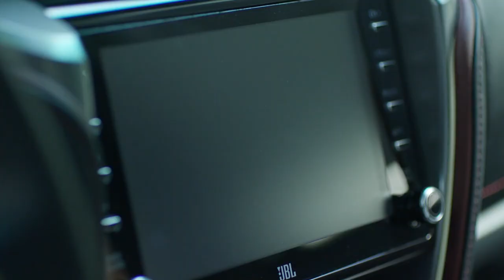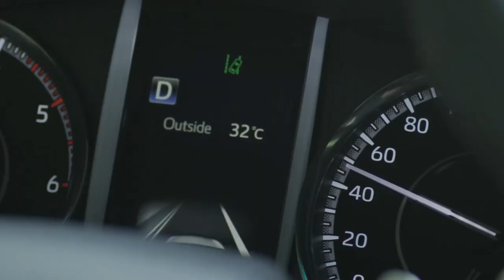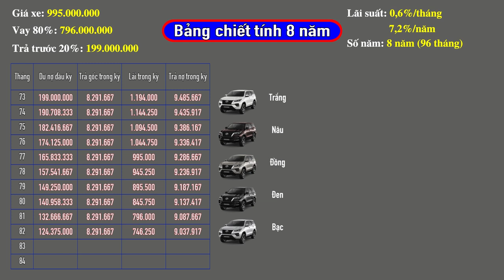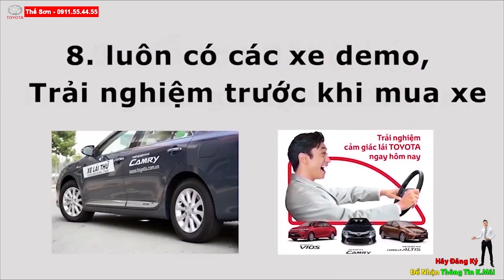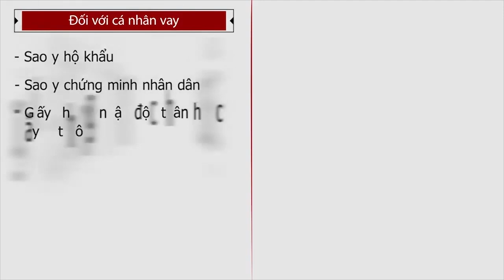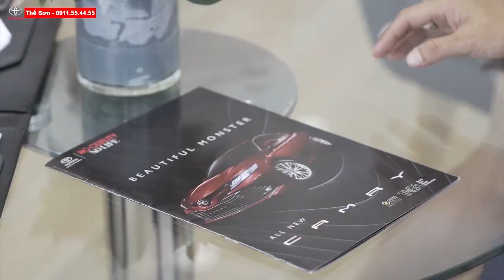✅Cập Nhật Giá Lăn Bánh Toyota Fortuner 2021 Khuyến Mãi Mùa Dịch| Fortuner Legender 2021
✅CẬP NHẬT GIÁ XE LĂN BÁNH TOYOTA FORTUNER 2021| ĐÁNH GIÁ TOYOTA LEGENDER 2021| TOYOTA TÂN CẢNG KHUYẾN MÃI FORTUNER 2021 MÙA DỊCH | ✅
220 NGUYỄN HỮU CẢNH,P22,BÌNH THẠNH , TP HCM
rong phân khúc xe SUV 7 chỗ, Toyota Fortuner đã thực sự trở thành một "tượng đài" về mặt doanh số bán ra với 12.667 xe trong năm 2019. Tuy vậy, Fortuner lại gặp phải sự cạnh tranh gay gắt từ các đối thủ chung phân khúc SUV 7 chỗ như Mitsubishi Pajero Sport 2021, Ford Everest và thậm chí hay các mẫu xe crossover 5+2 như Kia Sorento hay Hyundai Santa Fe. Do đó, Fortuner giờ đây cũng được trang bị các công nghệ an toàn hiện đại nhất hiện tại nhằm tiếp tục giữ vững "ngôi vương" của mình.
ước sang phiên bản 2021, Fortuner được Toyota Việt Nam lắp ráp trong nước 5 phiên bản và nhập khẩu nguyên chiếc từ Indonesia 2 phiên bản máy xăng. Mức giá bán cũng ghi nhận việc bản thấp nhất (cấu hình số sàn, động cơ diesel 2.4) giảm xuống 21 triệu đồng, hướng đến khách hàng mua xe kinh doanh. Giá bán cụ thể của các phiên bản như sau: